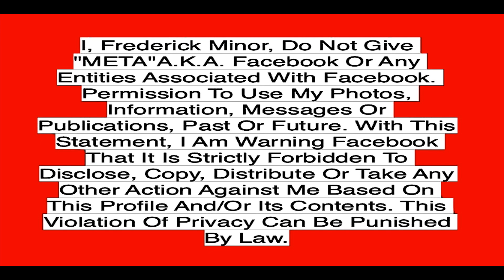My American Rights - Fm Studio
I Have A Dream That All Those Should Take Heed In That Four Score And Seven Years Ago This Nation Will Hold It's Truths To Be Self Evident.